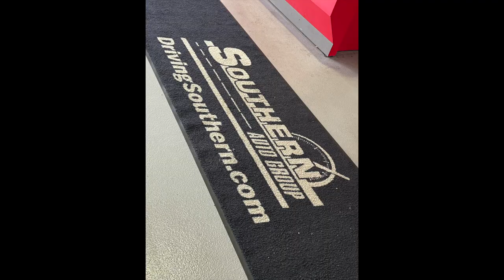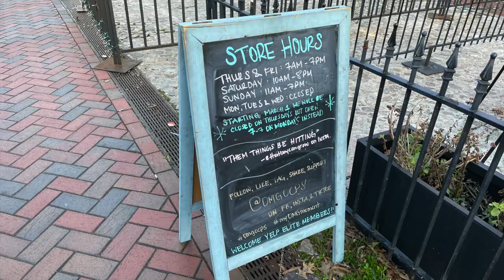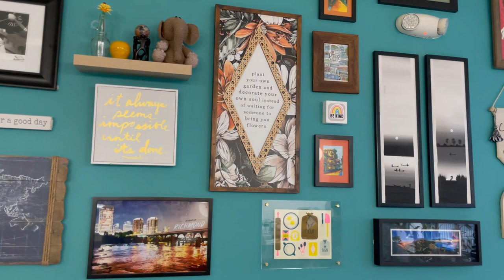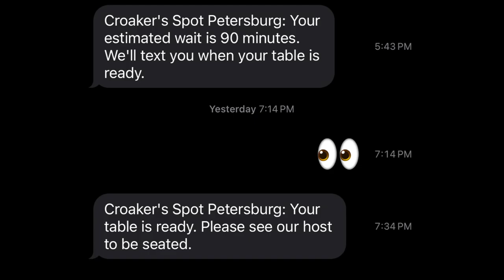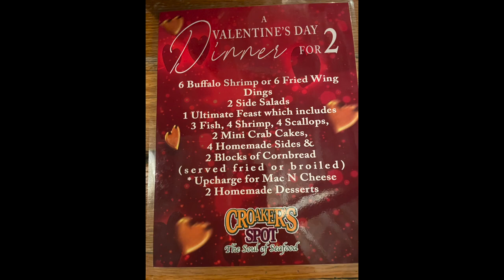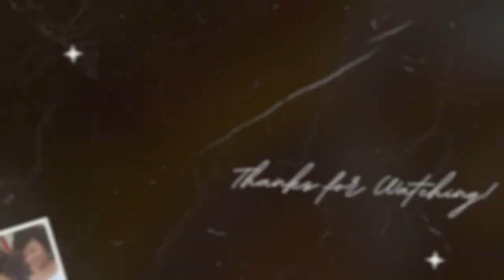VLOG | RICHMOND PART 1 | OMG OCPs | CROAKER’S SPOT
RICHMOND PART 1 | OMG OCPs | CROAKER’S SPOT

Mama’s car is past due for a state inspection, so let’s get it done at the dealership! 🚗🧐 Once the business of the day is done, we are heading up to Richmond for good vibes and great eats. 😋🍽️

🗣️ Roooaaad triiiiiiip!! 😄😁 Ride with us, and see where we land!

What type of traveler are you - spontaneous, or a planner? ✍🏽